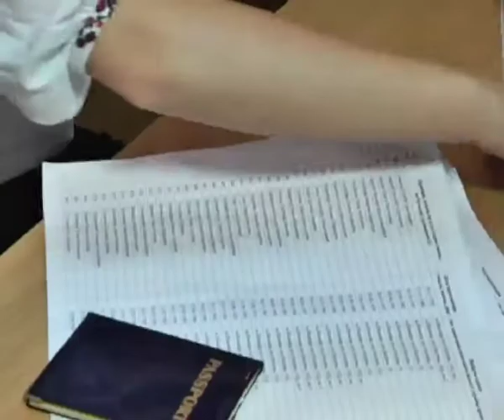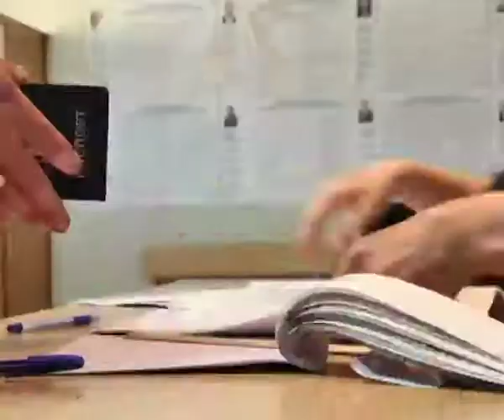Телеканал ВІТА спецвипуск новин 2014-05-25 Вибір 2014 на 18 годину